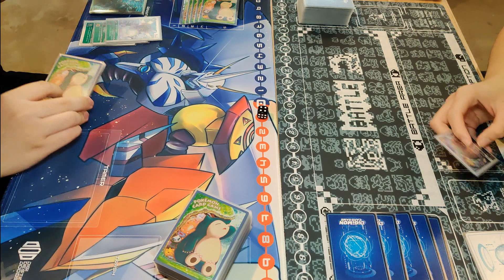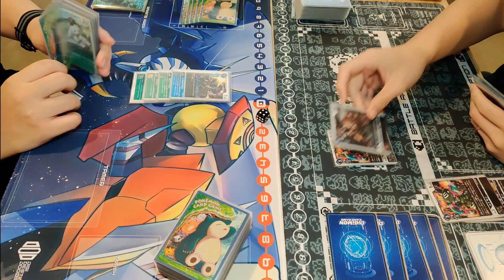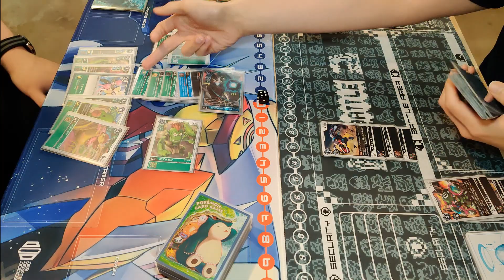Digimon TCG Green Base Imperialdramon Vs Black Base Ragnalordmon - Fight Showcase!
A new take on editing and there is definitely room for improvements! Please do provide your honest feedback to allow me to improve in future videos!
Imperialdramon Vs Ragnalordmon!